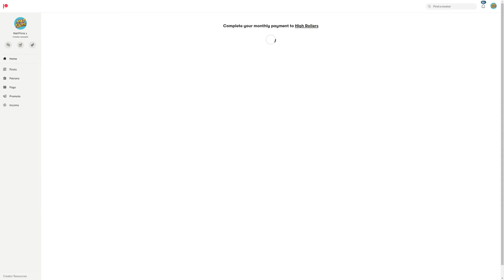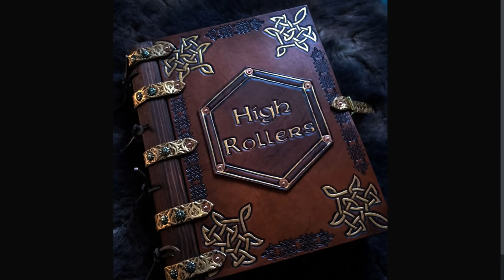High Rollers: Aerois #135 | What Goes Up...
HAPPY SIXTH BIRTHDAY HIGH ROLLERS! (and Happy 30th Tom!)

Into the depths of Heartspire do the Stormchasers go...what horrors will they find? Quill's Truesight may know...

00:00 - Intro
11:20 - Part 1
1:32:54 - Break time/Donations
1:41:40 - Part 2
2:56:57 - Outro/Donations